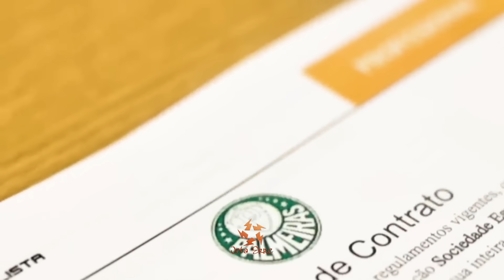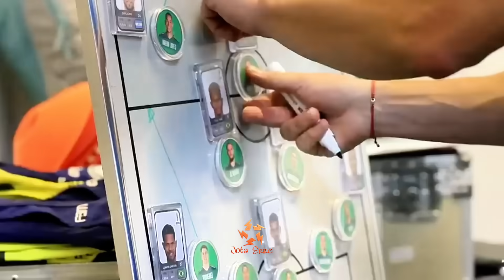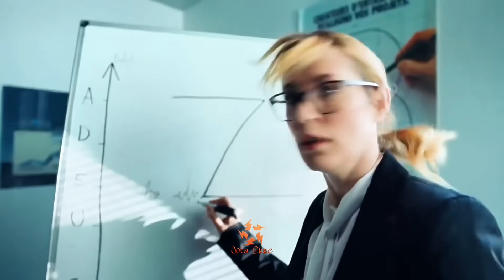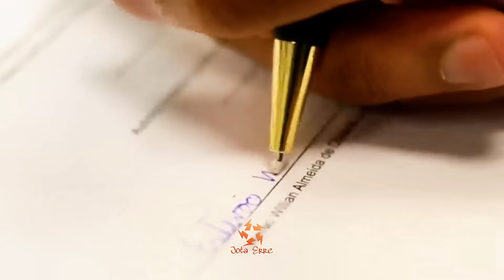ESSE GAROTO É MELHOR QUE ENDRICK!? OLHA COMO ESTEVÃO WILIAM ESTÁ JOGANDO…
Ele é melhor e pode ser mais caro que o próprio Endrick? É sério?
Bem, é isso mesmo que você ouviu, o Palmeiras não vai nem ter tempo de sentir saudades do seu camisa nove, pois eles já encontraram outro craque camisa dez que promete ser um dos melhores de sua geração.
É claro, com grandes poderes, ou melhor, com grandes promessas… Vem uma porrada de gigantes europeus querendo garimpá-las.
Mas será mesmo que esse tal de Estevão William merece tanto destaque assim? Ele realmente tem qualidade pra substituir, ser mais caro ou até MELHOR que Endrick? É oque vamos descobrir.
Eu sou Jota Erre e se você gostar de verdade do vídeo, lá no final você deixa um LIKEZÃO.